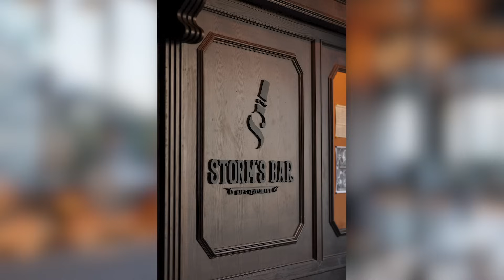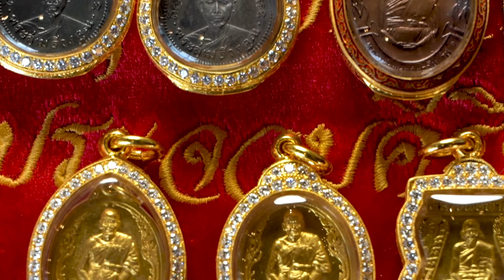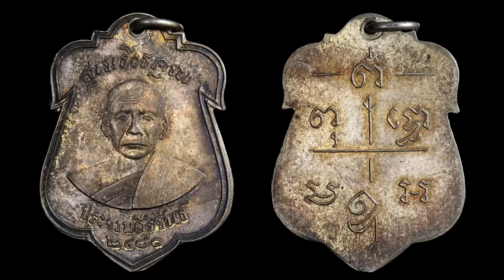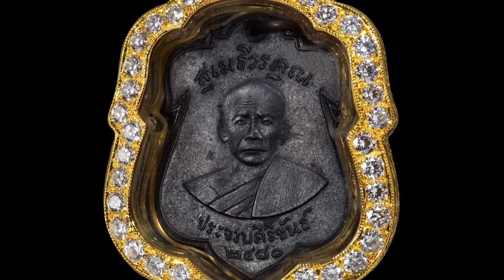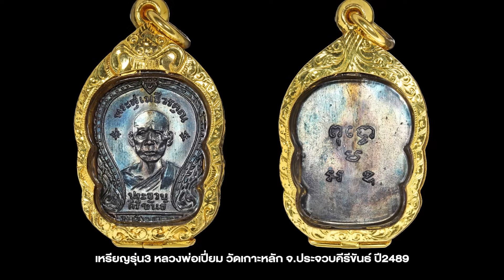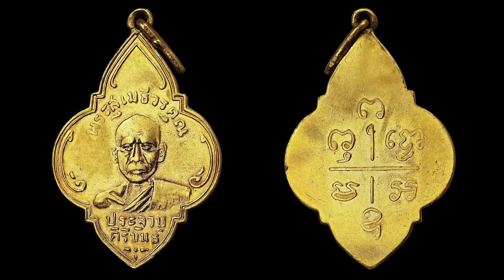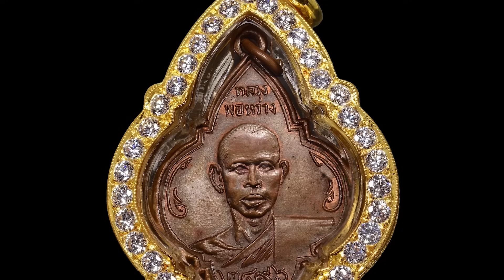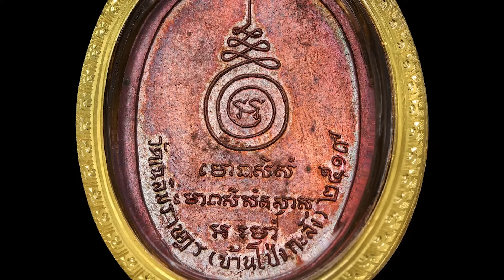เดอะเซียน l พายุ บ้านวัชรสาร Part 3 l พระเครื่องประจวบคีรีขันธ์ สวยหลักล้าน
เดอะเซียนEPนี้ มาพบกับการเปิดเผยพระเครื่องเบญจภาคีเมืองเพชรบุรี ครั้งแรกในโลก จะสวยงาม ล้ำค่าขนาดไหน คลิปนี้ตอบทุกอย่างครับ

กดติดตาม กดแชร์ กดกระดิ่ง จะได้ไม่พลาดเรื่องราวดีๆที่นำมาฝากกันครับ